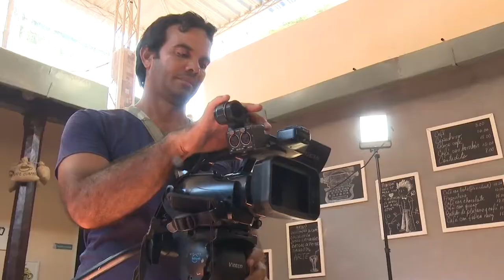Abuelos en TV: Peña de la Brigada Cirio Mela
Abuelos en TV nos acerca al sitio de Ventana Sur donde la Brigada Cirio Mela tiene su peña habitual.